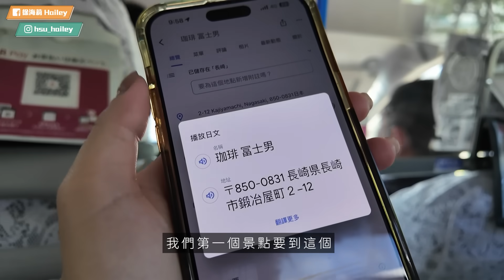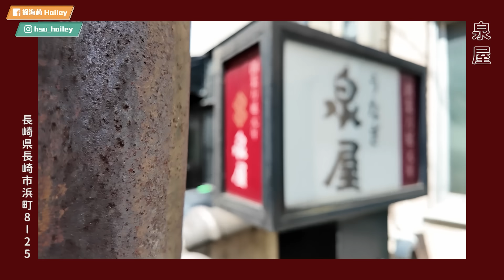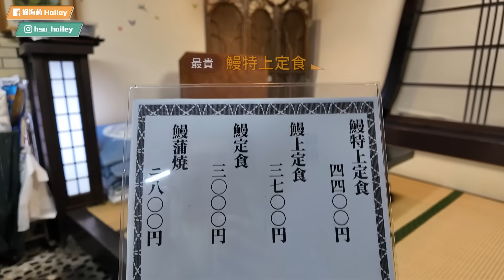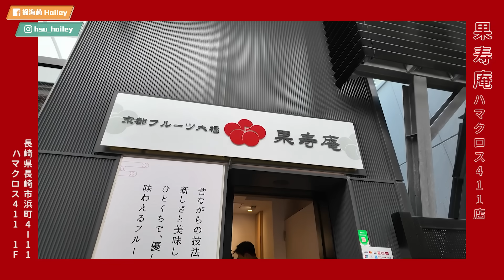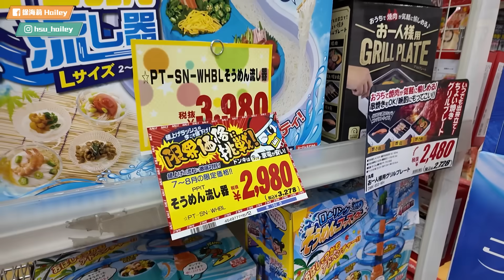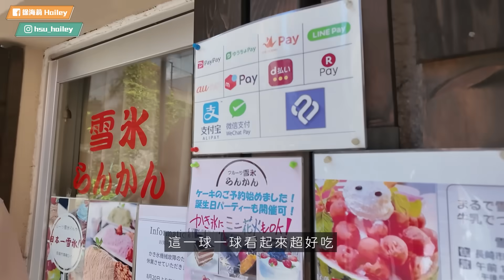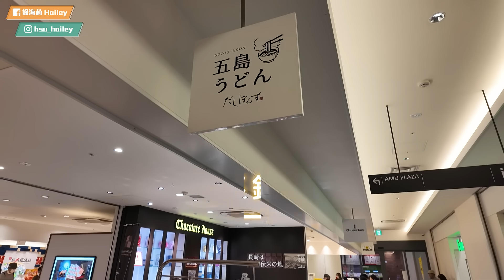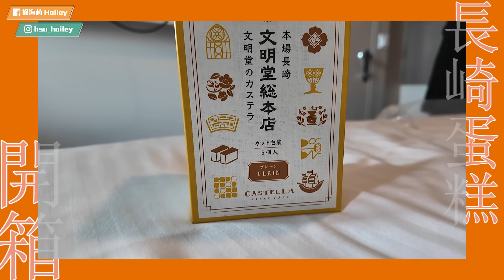【長崎9️⃣景點攻略】超高效率玩爆+吃爆！百年鰻魚飯、經典日式咖啡廳、麝香葡萄水果大福、多汁水蜜桃冰、生蠔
上次搭郵輪來到日本長崎￼
能自由活動的時間就短短6小時
夠玩嗎？￼海莉幫大家整理好超高效率攻略
讓你在短短六個小時內，吃飽、玩爆、買爆￼

合作請洽信箱：
本頻道為個人經營，不隸屬於任何經紀公司